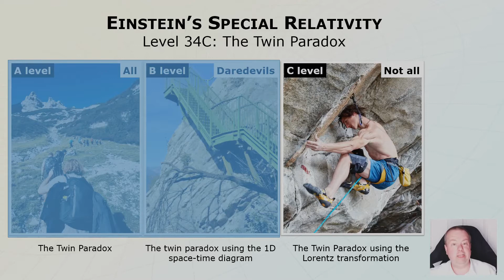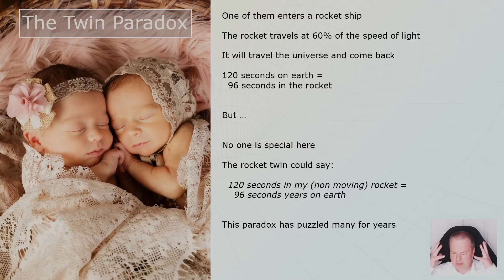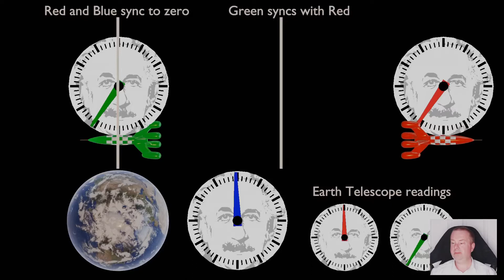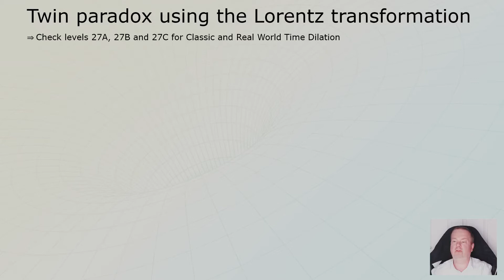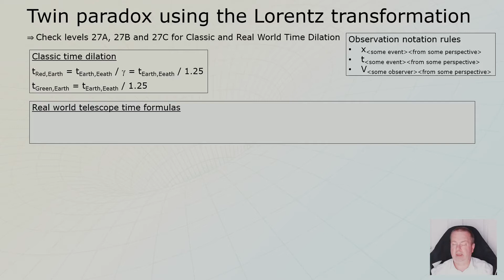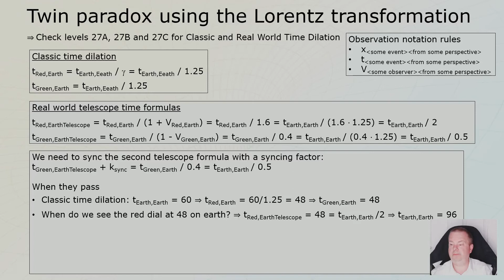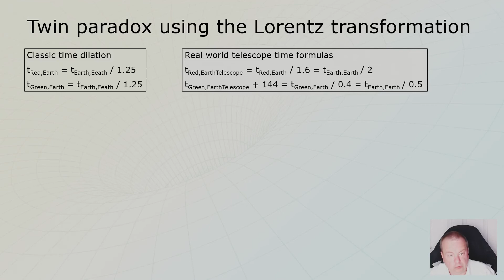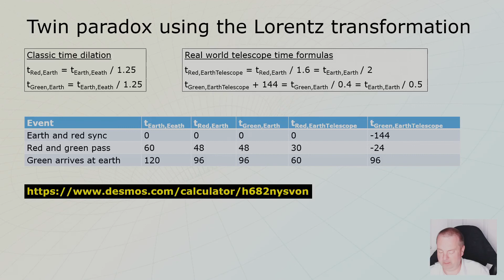L34C: The twin paradox - not 4 all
This is level 34C to fully understand Einstein's Theory of Special Relativity (SR).

The final level on Special Relativity has to be the Twin Paradox as the most famous thought experiment.
Covered by many in great videos.
To make this one special the real world aspect was added in the mix and we will use triplets instead of twins ...

In this C-level we will also reveil all the actual math behind the scenes.

URLs
= my online space-time simulator for all to use and play with the twin paradox.
- Desmos was so kind to let me use their services without any restrictions on my channel for free (I don't pay them and they don't pay me).

Easy science = Einstein 4 all

Copyrights (I tried to be as careful as possible to not violate any copyrights)

- Animal (Sting)
- Creator Max Surla/Media Right Productions

Environment lighting used inside Blender for the divider jingle